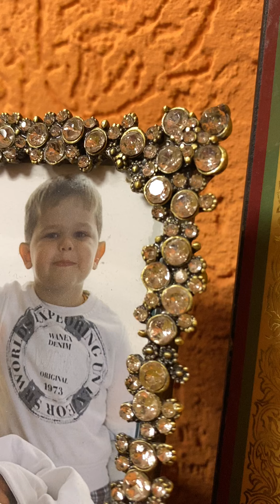Психология как наука: предмет,Задачи, основные понятия/19.11.21